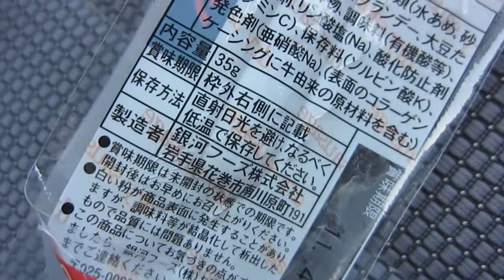Appetizer meister 銀河フーズ おつまみ職人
This is the dry sausage what made from chicken and pork.